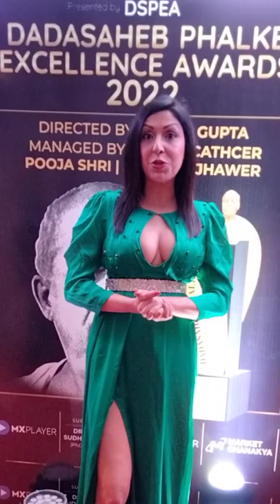Abhi To Party Shuru Hui Hai Promotions Vlog